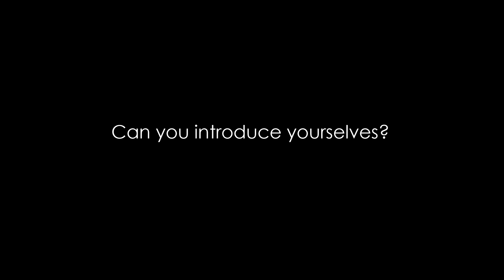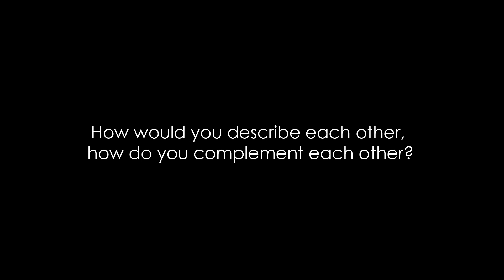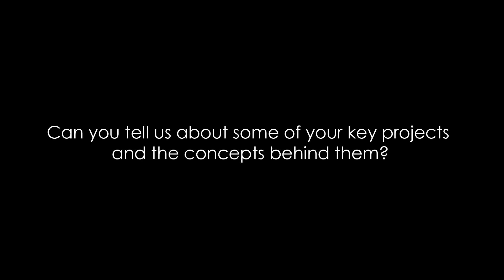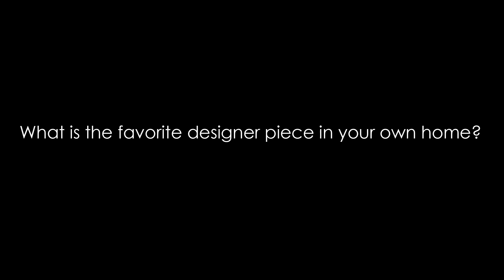A Conversation With Mischer'Traxler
We meet the winners of the BE OPEN Young Talent Award. Austrian design duo Mischer'Traxler. They both give us their vision of design and talk about their latest creations.